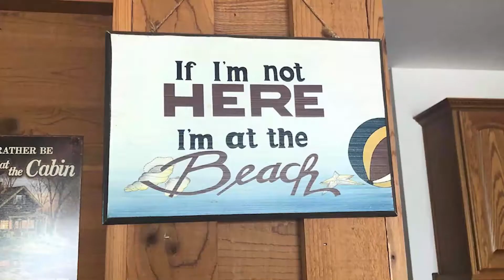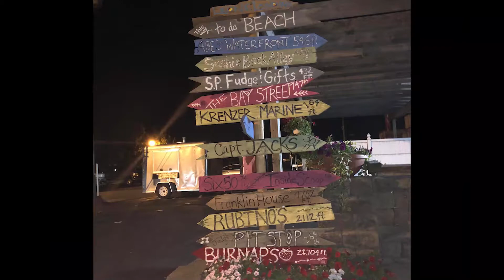What I did this Summer | Summer 2020 Vlog | Memory Lane '20 |Fourth of July | Beach Trip | Giveaway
Lets take a ride down memory lane with me and we see what I did this summer.

NOTIFICATIONS 🔔

Hi Guys! I am starting a series on my channel where I will post seasonal vlogs. Im not 100% comfortable with vlogging a whole day yet or comfortable vlogging at all lol. So i thought it would be fun doing a completion of my summer in a vlog form.

0:00 Let the Summer Shenanigans Begin
0:48 July 4th 🎆
2:17 Mid Summer Vibes
3:09 Camping 🏕
6:07 The End is Almost Here
6:27 Giveaway